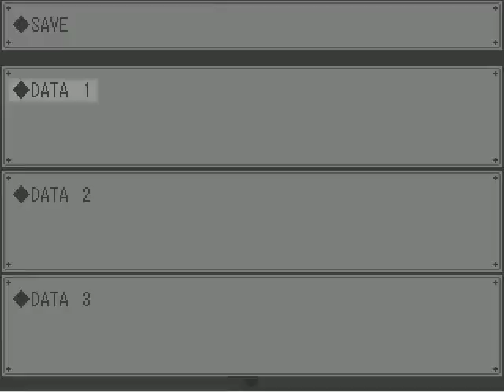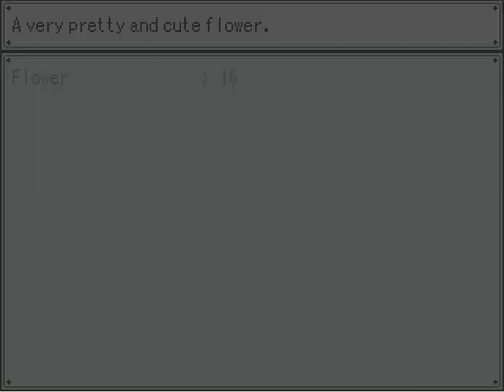Charstray Plays: Gray Garden, Part 1 - Anime RPG! :D (with download link)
Released few hours ago.. Gonna play this quick :3